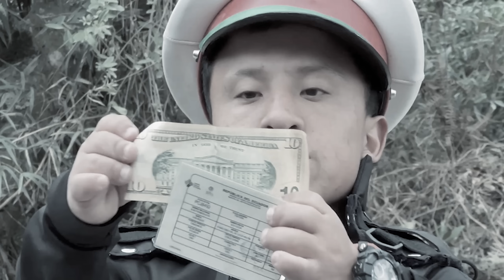Por querer pasarse de vivo se llevo una gran sorpresa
Por querer pasarse de vivo se llevó una gran sorpresa